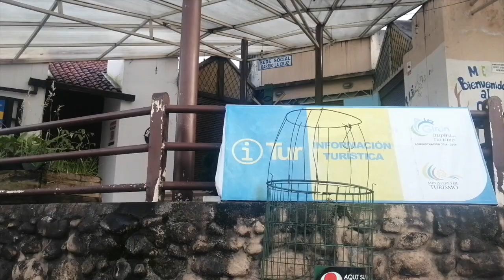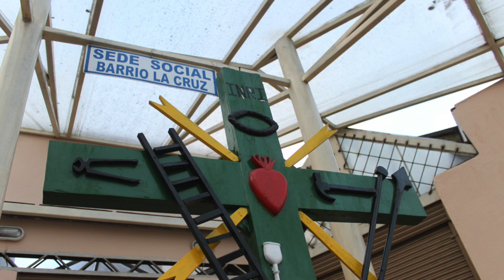UPC se reinstalará en el barrio La Cruz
En el barrio La Cruz está ya definido que se instalará una UPC, para brindar un mejor servicio, seguro y rápido a la colectividad, dio a conocer el jefe del Distrito de Policía Girón subteniente Cristian Alvarez. Hace algunos años en este espacio ya funcionaba un punto similar, que por razones desconocidas se lo retiró; luego de años de gestiones ciudadanas se volverá a contar con este servicio en este mismo lugar.